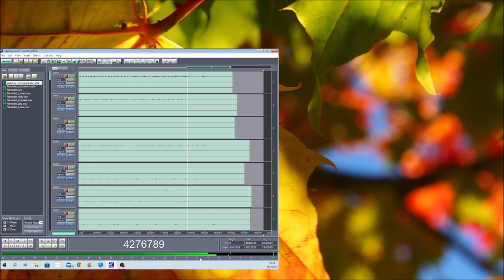Omenapiirakkaa 26092022 Holopainen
I try to find a teacher who could teach me basics about how to sing. This is a songwhere I present myself. My limits and lack of skills, and if some, skills.